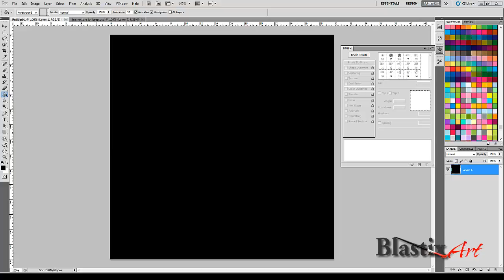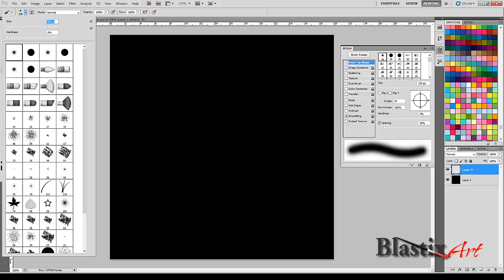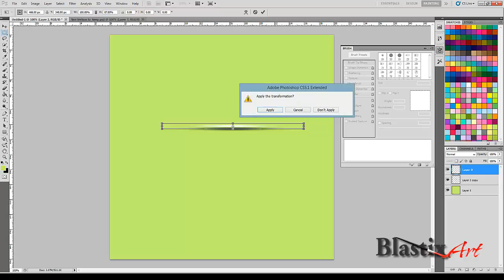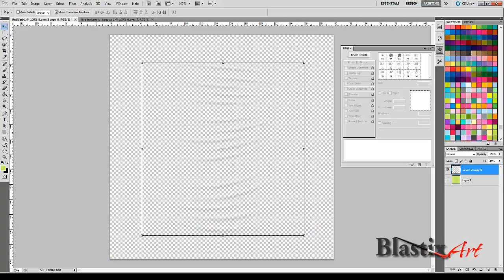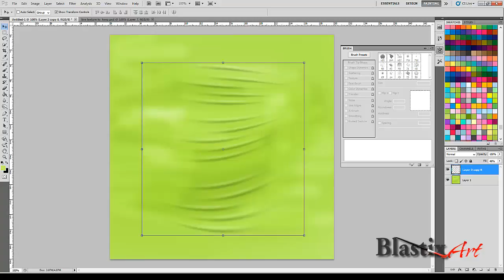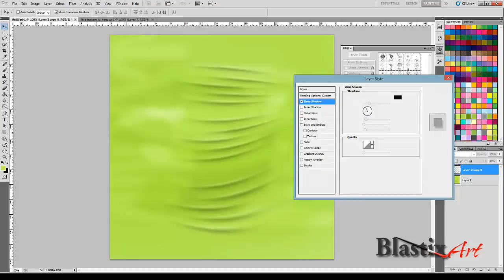Wrinkle Technique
Make  wrinkle  fast  way and  simple